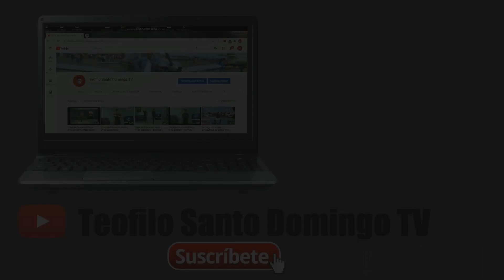El mejor CHIVO lo tiene D´ Gabriel el Buen Comer en Arenoso la Vega | República Dominicana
Una parada en "D´Gabriel el Buen Comer" ubicado en Arenoso la Vega, Republica Dominicana. Excelente sitio que debieras visitar con toda la familia, además tienen delivery por si quieres comer en casa.